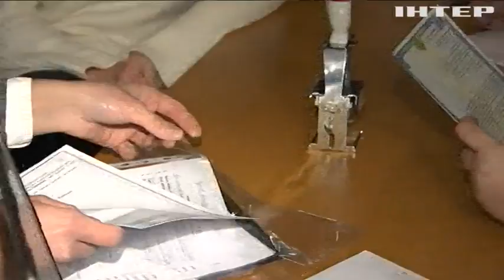Порядок на виборах в Україні забезпечуватимуть 60 тисяч правоохоронців